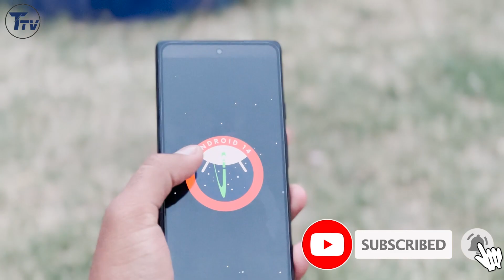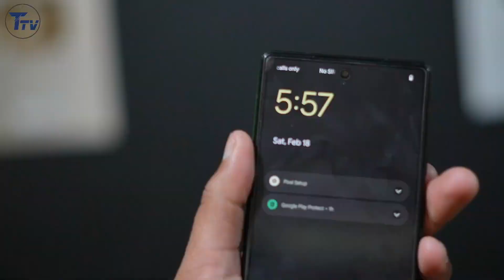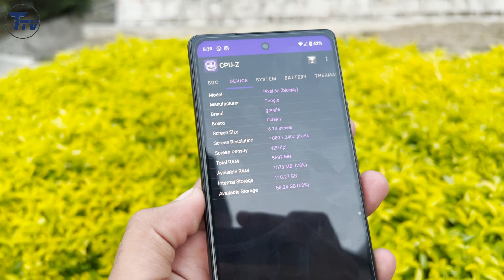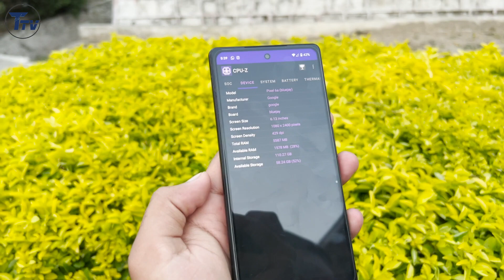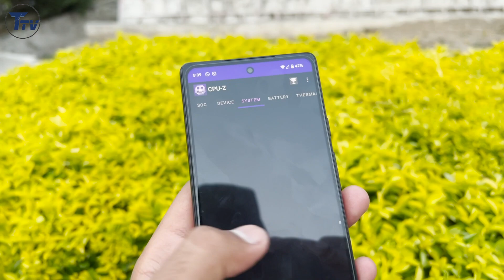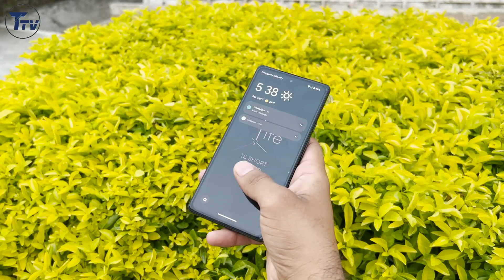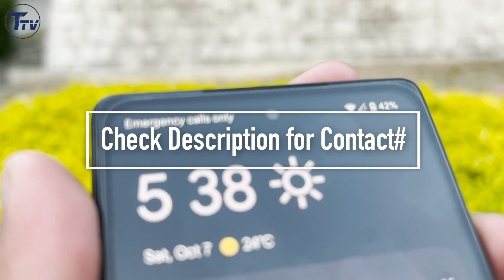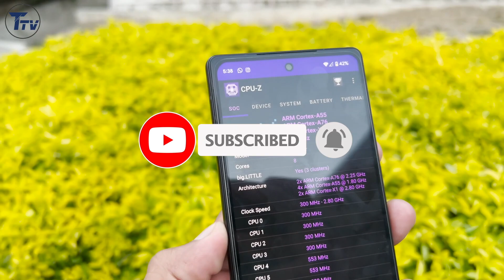Google Pixel 6a Review 2024 in Pakistan